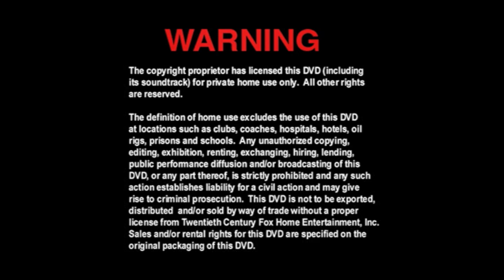Cierre DVD Los 4 Fantásticos 2005 (Argentina)